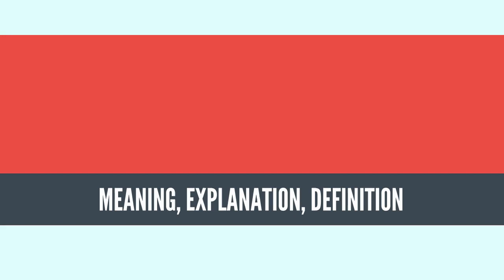What Is BRACHIOSAURIDAE? BRACHIOSAURIDAE Definition & Meaning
What is BRACHIOSAURIDAE, What does BRACHIOSAURIDAE mean, BRACHIOSAURIDAE meaning, BRACHIOSAURIDAE definition, BRACHIOSAURIDAE explanation

The Brachiosauridae ("arm lizards", from Greek brachion (βραχίων) = "arm" and sauros = "lizard") are a family or clade of herbivorous, quadrupedal sauropod dinosaurs.[1] Brachiosaurids had long necks that enabled them to access the leaves of tall trees that other sauropods would have been unable to reach.[2] In addition, they possessed thick spoon-shaped teeth which helped them to consume tough plants more efficiently than other sauropods.[2] They have also been characterized by a few unique traits or synapomorphies; dorsal vertebrae with 'rod-like' transverse processes and an ischium with an abbreviated pubic peduncle.[2]

Brachiosaurus is one of the best-known members of the Brachiosauridae, and was once thought to be the largest land animal to ever live.[1] Brachiosaurids thrived in the regions which are now North and South America, Africa, Europe, and Asia.[3][4] They first appear in the fossil record in the Late Jurassic Period and disappear in the late Early Cretaceous Period.[5] The broad distribution of Brachiosauridae in both northern and southern continents suggests that the group originated prior to the breakup of Pangaea.[3][4][6] In the Early Cretaceous the distribution of the group is dramatically reduced. It is still unclear whether this reduction is due to local extinctions or to the limited nature of the Early Cretaceous fossil record.[3]

Brachiosauridae has been defined as all titanosauriforms that are more closely related to Brachiosaurus than to Saltasaurus.[3][5] It is one of the three main groups of the clade Titanosauriformes, which also includes the Euhelopodidae and the Titanosauria.[3]
Source: Wikipedia.org